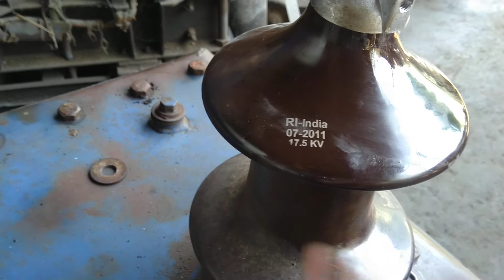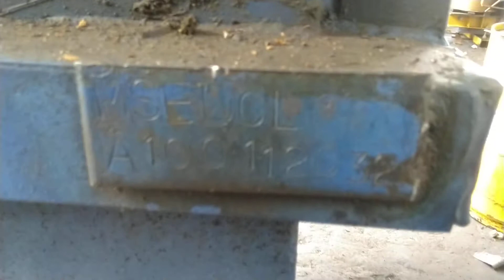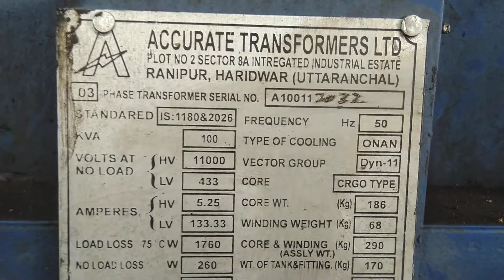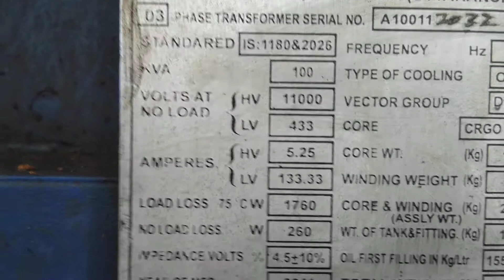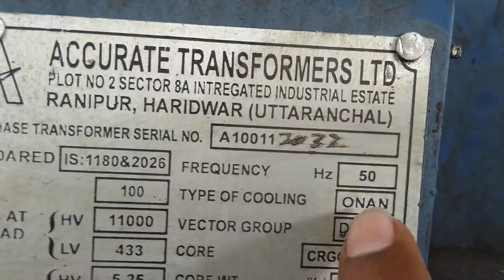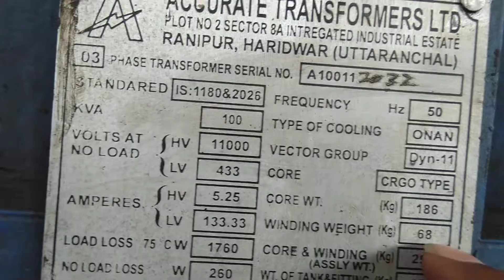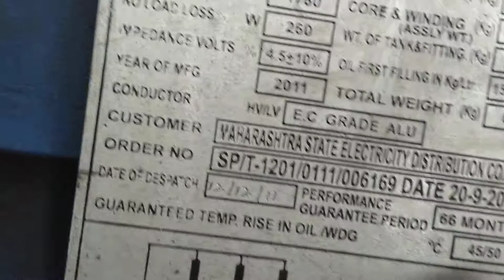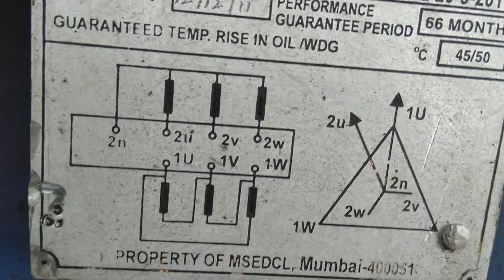100KVA, 11KV by 440V, 03 Phase, Distribution Transformer, Basic Details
Helpful For Beginners